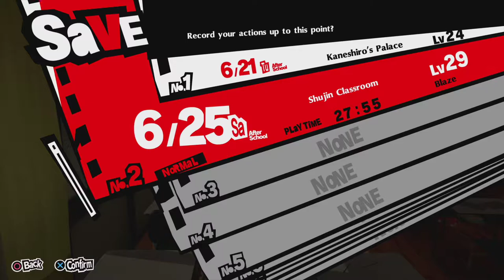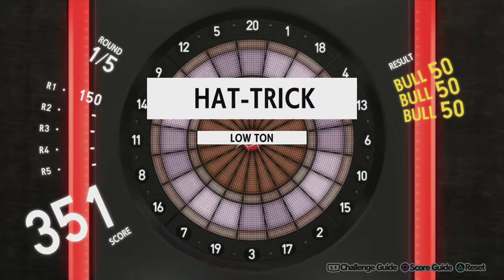Persona 5 Royal: Uncut E9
have a suggestion for an upcoming video? Lemme know!